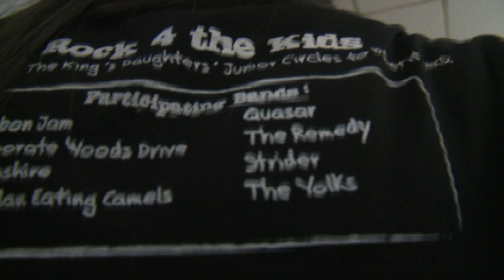School Of Rock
A battle of the bands to support The Children's Hospital of the King's Daughter.